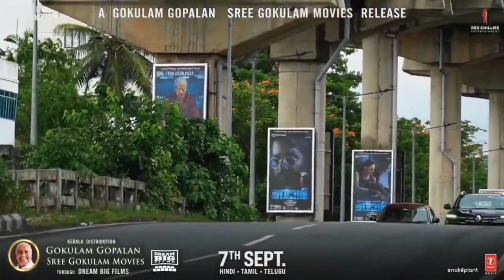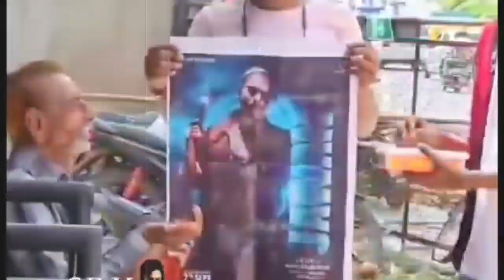Sunny Deol पहुंचे JAWAN देखने Theater Jawan Movie Review SRK Jawan Update || Jawan trailer